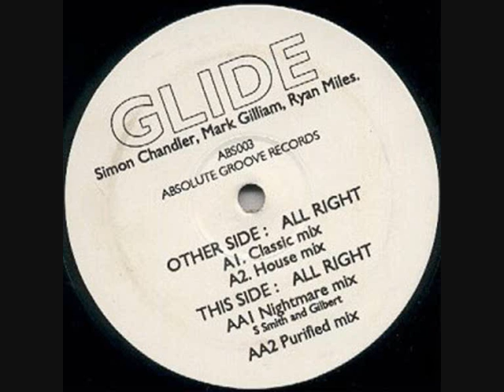Glide - All Right (Classic Mix)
Excellent late 1991 House track from Glide and sampling the Alex Lee - Take It track. This one released on Simon Bassline Smith's Absolute Groove label.